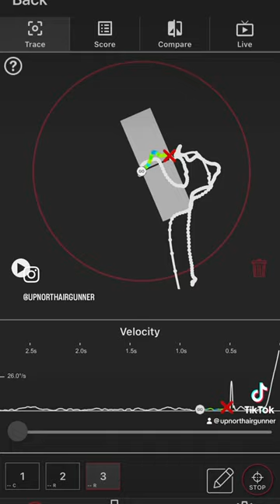Dry Fire Training with the FX Panthera? Yup!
FX Panthera Dry Fire positional shooting training? Yup!

I’m so sick of this snow here in Michigan! I still can’t get to my shooting range to train for the North East Airguns Classic after another dumping of snow here at the UpNorth AirGunner HQ up here at the 45th parallel. So I’m going high tech training baby!

Enter the Mantis X 10 Elite! But isn’t that just for pistol training? Does the Mantis X 10 Elite work with airguns and specifically the FX Panthera and Saber Tactical Rail? Oh ya it does!

I put up a target on my gun wall, mounted a low magnification 2x Helix HD scope and set up a mini precision shoot course in my gun room. Now I can practice all this positional shooting by dry firing at the lowest Powerwheel settings of my FX Panthera and the Mantis X 10 elite module picks up every tiny movement before and after trigger break giving me a detailed report.

This thing is crazy how accurate it picks up my sight picture stability and how well I’m establishing a stable built shooting position (or lack there of). I get detailed reports with the Bluetooth module mounted to the app. This info and data is AWESOME! I’ve got soooo much to work on.

Next up, I’m designing and 3D printing a muzzle device that will air activate the Mantis Pink Rhino laser cartridge for even more data showing my impacts!

P.S. Please…. NO photos or comments of you shooting in shorts on your shooting range in 60 degree weather in February or I will lose it! (That means you PJ - Izzy - Ken - Donny or any of y’all Floridians! 🤣)